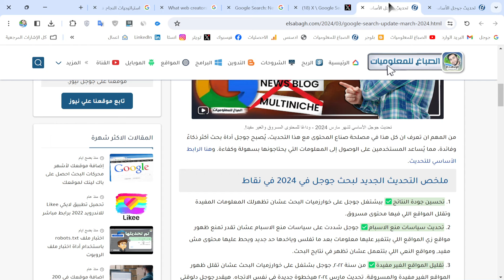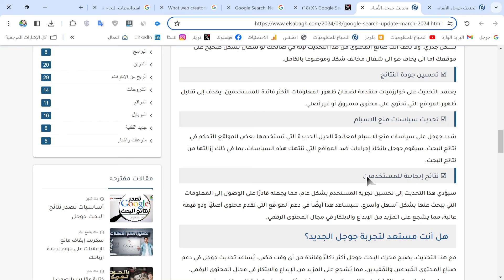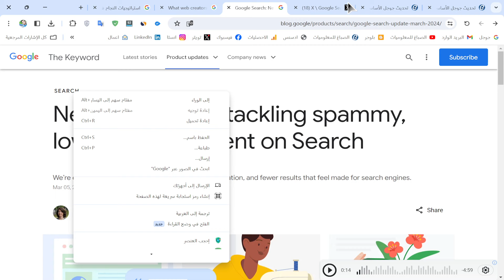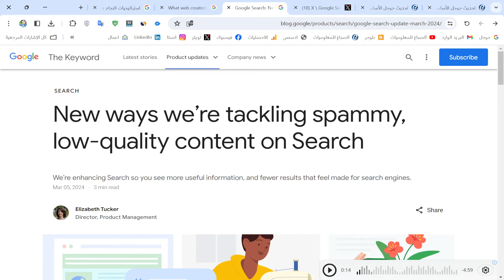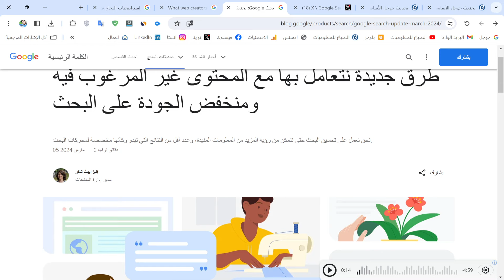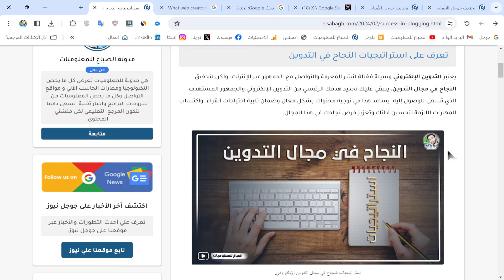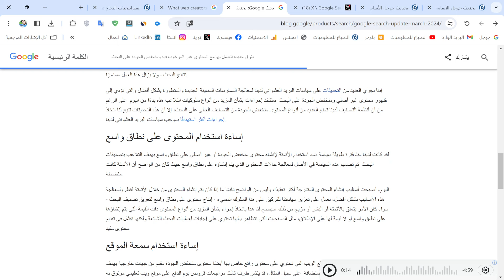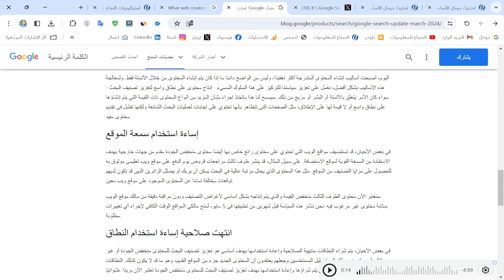تحديث جوجل الأساسي لشهر مارس 2024 - وداعًا المحتوى المسروق والغير مفيد!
إليك تحديث جوجل الأساسي الجديد لشهر مارس 2024 وهناك الكثير من التحديثات الجديدة المتعلقة بنتيجة بحث جوجل أو الخوارزمية مثل النطاق منتهي الصلاحية ومحتوى الذكاء الاصطناعي وسمعة الموقع نقدر نقول  وداعًا المحتوى المسروق والغير مفيد!.

طرق جديدة نتعامل بها مع المحتوى غير المرغوب فيه ومنخفض الجودة على البحث
05 مارس 2024

تحسين تصنيف الجودة : نحن نجري تحسينات خوارزمية على أنظمة التصنيف الأساسية لدينا لضمان عرض المعلومات الأكثر فائدة على الويب وتقليل المحتوى غير الأصلي في نتائج البحث.
سياسات البريد العشوائي الجديدة والمحسنة : نقوم بتحديث سياسات البريد العشوائي لدينا لإبعاد المحتوى الأقل جودة عن البحث، مثل مواقع الويب منتهية الصلاحية التي تم إعادة توظيفها كمستودعات للبريد العشوائي من قبل المالكين الجدد والرسائل غير المرغوب فيها الخاصة بالنعي.
تقليل النتائج منخفضة الجودة وغير الأصلية
في عام 2022، بدأنا في ضبط أنظمة التصنيف لدينا لتقليل المحتوى غير المفيد وغير الأصلي على "بحث Google" وإبقائه عند مستويات منخفضة جدًا. نحن نجلب ما تعلمناه من هذا العمل إلى التحديث الأساسي لشهر مارس 2024.

يتضمن هذا التحديث تحسين بعض أنظمة التصنيف الأساسية لدينا لمساعدتنا على فهم ما إذا كانت صفحات الويب غير مفيدة أو ذات تجربة مستخدم سيئة أو تبدو وكأنها تم إنشاؤها لمحركات البحث بدلاً من الأشخاص. يمكن أن يشمل ذلك المواقع التي تم إنشاؤها بشكل أساسي لمطابقة استعلامات بحث محددة للغاية.

نعتقد أن هذه التحديثات ستقلل من كمية المحتوى منخفض الجودة على شبكة البحث وسترسل المزيد من الزيارات إلى المواقع المفيدة وعالية الجودة. استنادًا إلى تقييماتنا، نتوقع أن يؤدي الجمع بين هذا التحديث وجهودنا السابقة إلى تقليل المحتوى غير الأصلي منخفض الجودة في نتائج البحث بنسبة 40%.

إبعاد المزيد من الرسائل غير المرغوب فيها عن نتائجك
على مدى عقود من الزمن، اعتمدنا على أنظمة متقدمة لمكافحة البريد العشوائي وسياسات البريد العشوائي لمنع المحتوى الأقل جودة من الظهور في نتائج البحث - ولا يزال هذا العمل مستمرًا.

إننا نجري العديد من التحديثات على سياسات البريد العشوائي لدينا لمعالجة الممارسات المسيئة الجديدة والمتطورة بشكل أفضل والتي تؤدي إلى ظهور محتوى غير أصلي ومنخفض الجودة على البحث. سنتخذ إجراءات بشأن المزيد من أنواع سلوكيات التلاعب هذه بدءًا من اليوم.

إساءة استخدام المحتوى على نطاق واسع
لقد كانت لدينا منذ فترة طويلة سياسة ضد استخدام الأتمتة لإنشاء محتوى منخفض الجودة أو غير أصلي على نطاق واسع بهدف التلاعب بتصنيفات البحث. تم تصميم هذه السياسة في الأصل لمعالجة حالات المحتوى الذي يتم إنشاؤه على نطاق واسع حيث كان من الواضح أن الأتمتة كانت متضمنة.

اليوم، أصبحت أساليب إنشاء المحتوى المتدرجة أكثر تعقيدًا، وليس من الواضح دائمًا ما إذا كان يتم إنشاء المحتوى من خلال الأتمتة فقط. ولمعالجة هذه الأساليب بشكل أفضل، نعمل على تعزيز سياستنا للتركيز على هذا السلوك المسيء - إسيسمح لنا هذا باتخاذ إجراء بشأن المزيد من أنواع المحتوى ذات القيمة التي يتم إنشاؤها على نطاق واسع أو لا قيمة لها على الإطلاق، مثل الصفحات التي تتظاهر بأنها تحتوي على إجابات لعمليات البحث الشائعة ولكنها تفشل في تقديم محتوى مفيد.

إساءة استخدام سمعة الموقع
في بعض الأحيان، قد تستضيف مواقع الويب التي تحتوي على محتوى رائع خاص بها أيضًا محتوى منخفض الجودة مقدم من جهات خارجية بهدف الاستفادة من السمعة القوية لموقع الاستضافة. على سبيل المثال، قد ينشر طرف ثالث مراجعات قروض يوم الدفع على موقع ويب تعليمي موثوق به للحصول على مزايا التصنيف من الموقع. مثل هذا المحتوى الذي يحتل مرتبة عالية في البحث يمكن أن يربك أو يضلل الزائرين الذين قد تكون لديهم توقعات مختلفة تمامًا عن المحتوى الموجود على موقع ويب معين.

سنعتبر الآن محتوى الطرف الثالث منخفض القيمة والذي يتم إنتاجه بشكل أساسي لأغراض التصنيف ودون مراقبة دقيقة من مالك موقع الويب بمثابة محتوى غير مرغوب فيه. نحن ننشر هذه السياسة قبل شهرين من تطبيقها في 5 مايو، لمنح مالكي المواقع الوقت الكافي لإجراء أي تغييرات مطلوبة.

انتهت صلاحية إساءة استخدام النطاق
في بعض الأحيان، يتم شراء النطاقات منتهية الصلاحية وإعادة استخدامها بهدف أساسي هو تعزيز تصنيف البحث للمحتوى منخفض الجودة أو غير الأصلي. وقد يؤدي ذلك إلى تضليل المستخدمين وجعلهم يعتقدون أن المحتوى الجديد جزء من الموقع القديم، وهو ما قد لا يكون كذلك. النطاقات منتهية الصلاحية التي يتم شراؤها وإعادة استخدامها بهدف تعزيز تصنيف البحث للمحتوى منخفض الجودة تعتبر الآن بريدًا عشوائيًا.

جميع الحقوق محفوظة لقناة الصباغ للمعلوميات